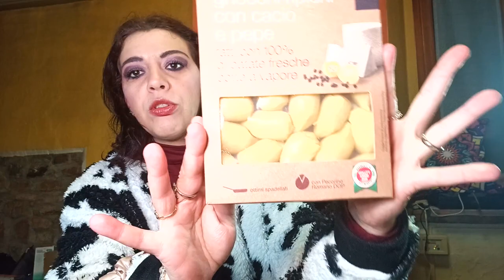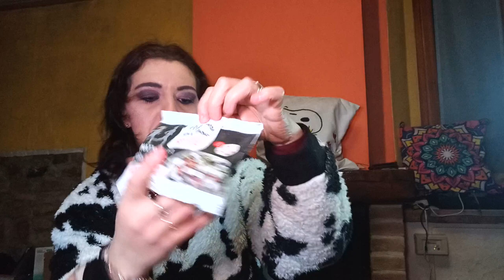Apriamo Insieme DEGUSTA BOX COLD Marzo 2023